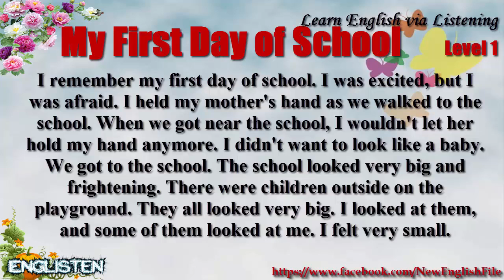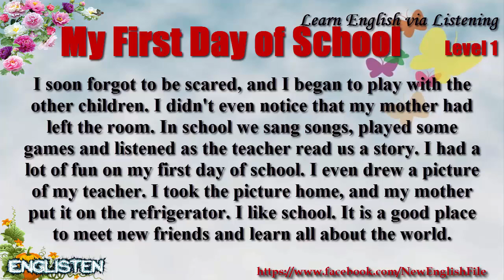Learn English via Listening Level 1 Unit 85 My First Day of School